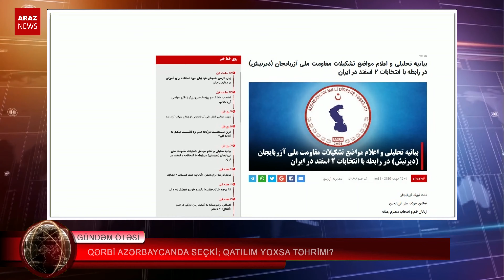Qərbi Azərbaycanda seçki; qatılım yoxsa təhrim?!